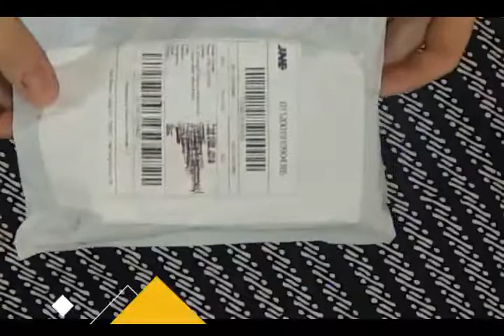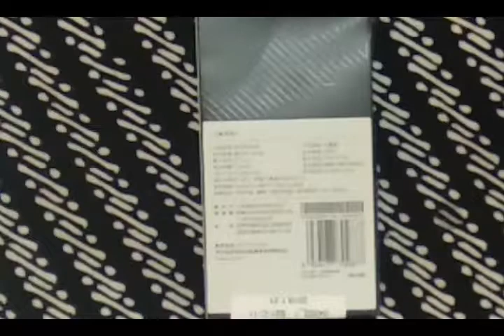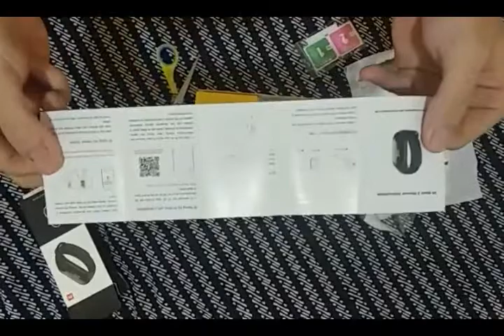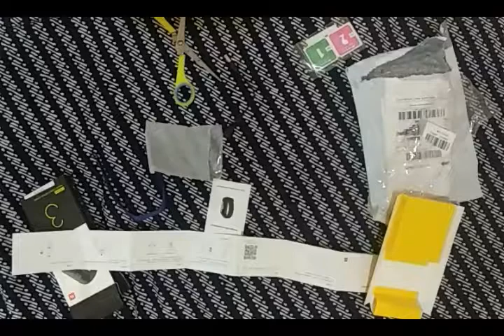Unboxing Xiaomi Band 3, new xiaomi band 3 - google maps xiaomi mi band 3| mi band maps app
Hello! You can call me Mr Big, I am from America but now living in Indonesia.  I'm an Angler, Free-diver, Scuba Diver, fisherman, Treasure Hunter & YouTuber I enjoy traveling to new destinations in hunt of lost Treasures!

Bule Adventures Channel is a place to come to see some crazy antics of a Bule (means foreigner in the Indonesian language).

He will take you to the small villages as well as the BIG cities of Indonesia and along the way will meet some really interesting people that you will never forget.  Looking for treasures, and adventures all around fun times.

Staff at Bule Adventure Channel:
* Mr. Abdulah Mohamed - Mr. Bule
* Mrs. Siti Salim - Mrs. Bule/Journalist/Translator

Abdulah "Mr Abdi" Mohamed
Makassar
Sulawesi Selatan 90234 Indonesian

This channel is a part of the Bule Studios Network.

xiaomi band 3 - yang baru di xiaomi mi band 3!
xiaomi mi band 3 indonesia - unboxing, pairing, dan perbandingan dengan mi band 2.
Buy the latest Xiaomi band 3 GearBest
 Xiaomi Mi Band 3 review: This inexpensive fitness tracker packs in a surprising

amount of features but it doesn't quite pull them all off  Xiaomi Mi Band 3 Unboxing - Get A View From All Trajectories
 Xiaomi Mi Band 3 Vs Mi Band 2: Should You Buy The New Fitness Tracker Xiaomi Mi Band 3 VS Xiaomi Mi Band 2
Mi Band 3 - Features: The fitness tracker has ✓0